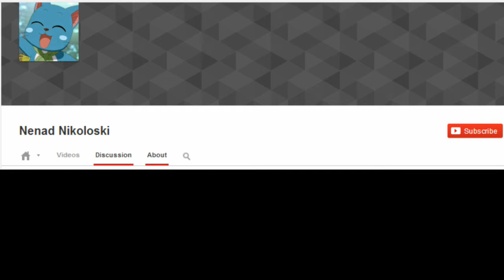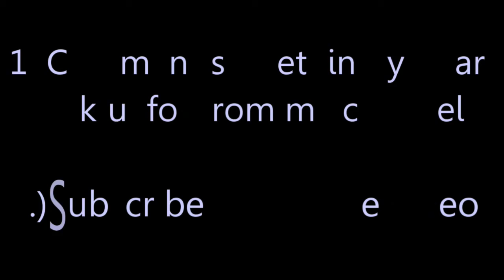Giveaway Results! (Thanksgiving 2013)